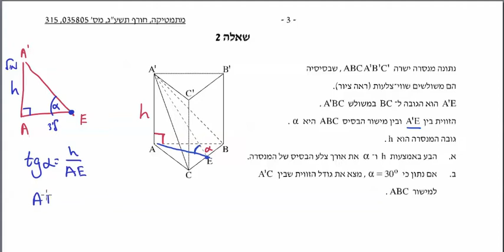דני בן יצחק, מתמטיקה 805, חורף תשעג 2013, תרגיל 002